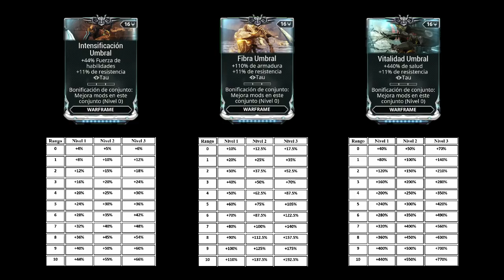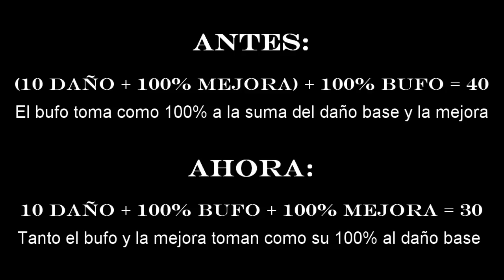Chroma Prime - El Dragón Umbral - Warframe Build en español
En este vídeo estaremos viendo una build para Chroma Prime pero empleando los modificadores Umbrales.